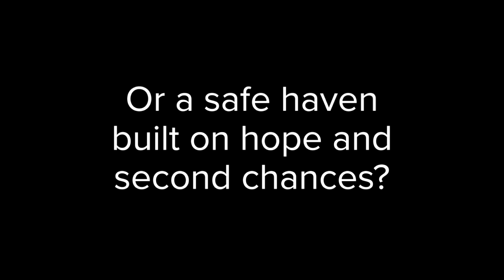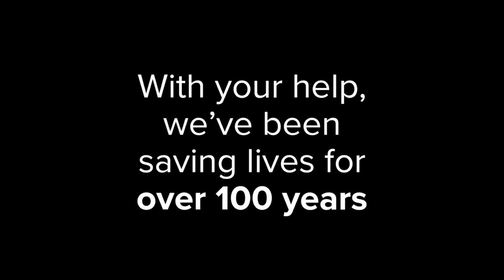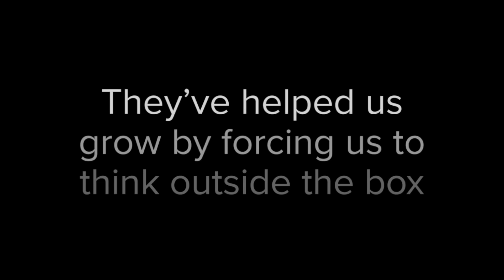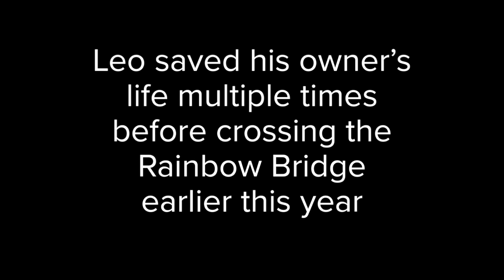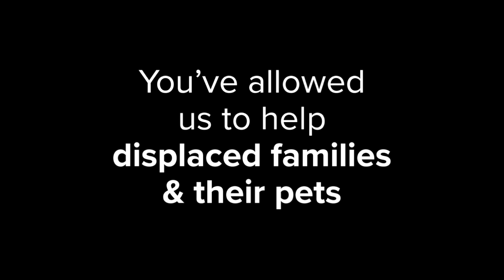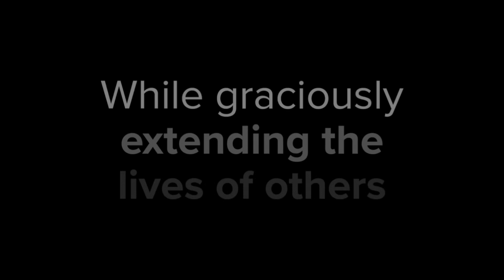You should know you saved their lives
Thank you for supporting our 18th annual Howl-O-Ween Ball!